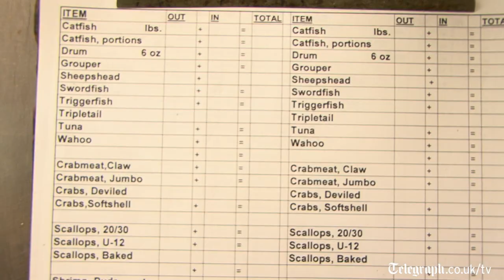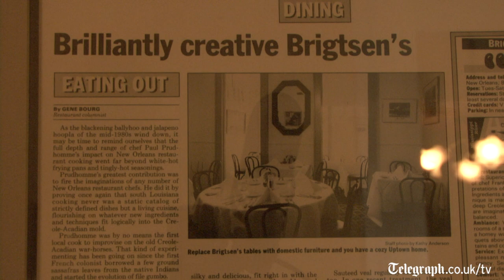Legendary Louisiana restaurant suffers after BP spill.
By Alastair Good in the Gulf of Mexico.
Brigtsen's in Uptown New Orleans has served the finest Cajun food for 16 years but now owner and chef Frank Brigtsen is seeing a drop in custom after the BP spill in the Gulf.
"We're down 25% on our usual summer bookings,' explains Brigtsen, 'questions have been put in people's minds about whether this seafood is safe ? Where has it come from?"

As a New Orleans native the main worry for Brigtsen, despite the fact he acknowledges he's losing money every day he opens, is for the people who depend on him and on the Gulf fishing waters in general.

"Down here it's a long and complex distribution chain from the sea to the food we serve  and that chain has been severely weakened by this disaster."

It's a worry that has taken it's toll on Brigtsen physically and emotionally, he admits to months of not sleeping properly and on the night I visit him he's just returned from a visit to the chiropractor.

His restaurant will survive, it's reputation is too good for it to fold, but even Brigtsen wonders how many more disasters the Louisiana people can cope with.